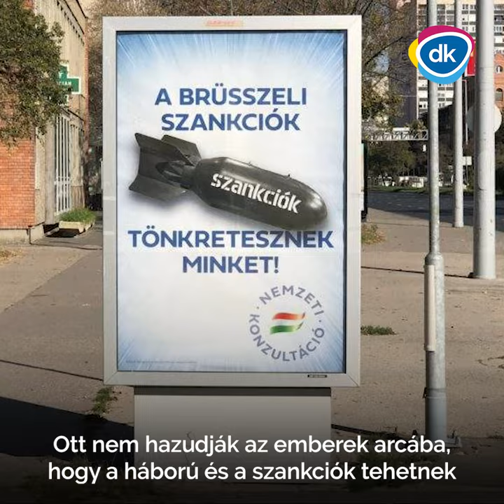Miért hagyott le minket Románia?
Dávid Ferenc szembesítette a fideszeseket. A román gazdasági csoda titka röviden összefoglalható: ott nem Orbán Viktor kormányzott 13 évig.
Te küldd el 3 embernek a valóságot!